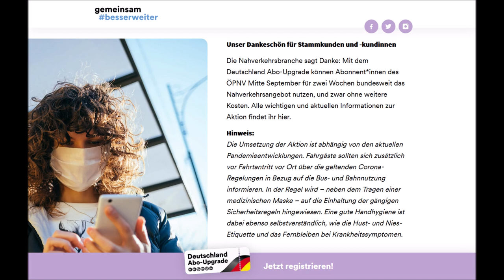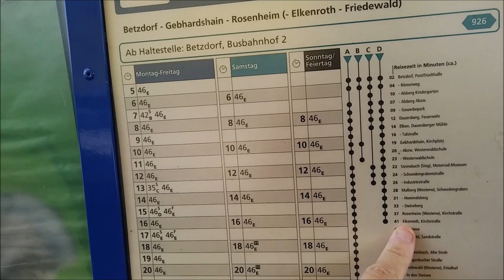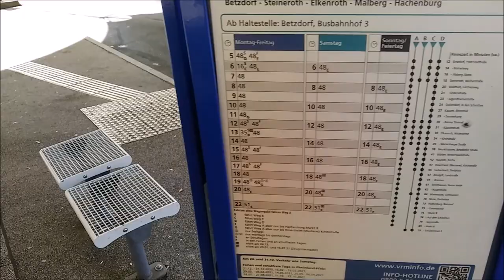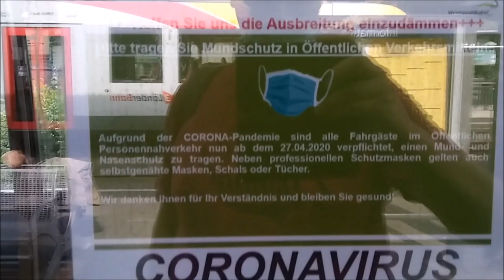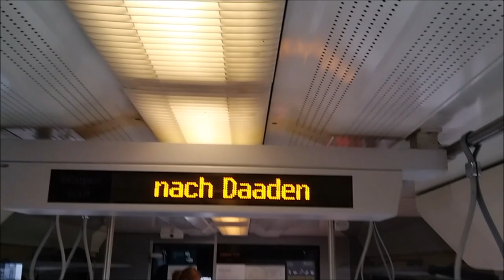Deutschland Abo Upgrade Folge 2: Betzdorf (Sieg)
Am 11. Mai 2011 war ich das erste Mal in Betzdorf. Da war die Buswelt noch Glanz und Gloria. Nun bin ich nach 10 Jahren wieder dort hingefahren und es ist sehr ernüchternd. Da sieht man, was sich in zehn Jahren alles ändern kann.